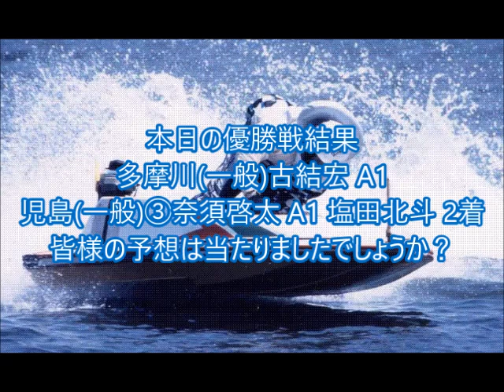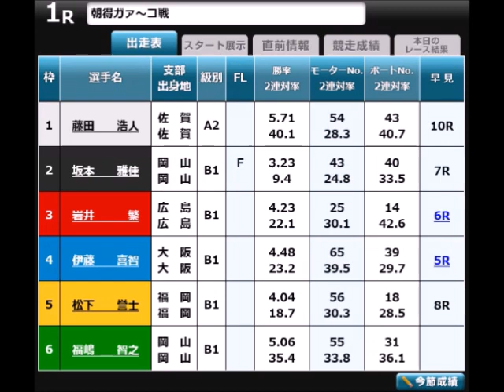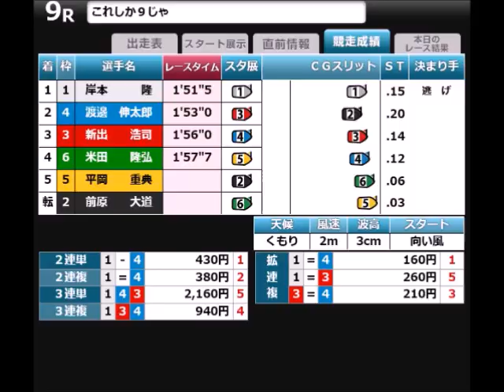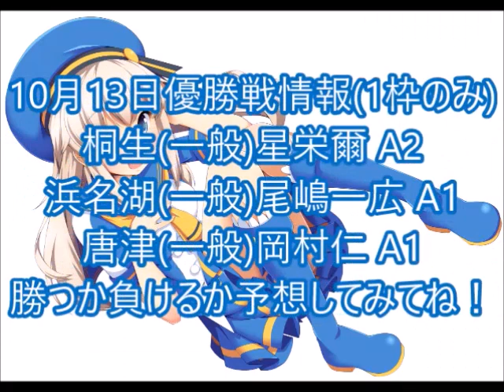【デイリーボートレースアクシデント集】2022年10月12日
最終日の要らんフライングに
最終日までに2回事故る連中は
いったい何を考えているのか！？💢😡💢

何を無理する必要があるのか！？
極端な成績以外
何も無理することないやろ！！💢😡💢